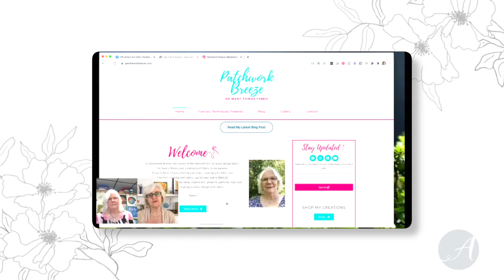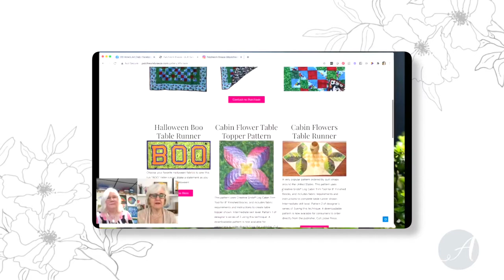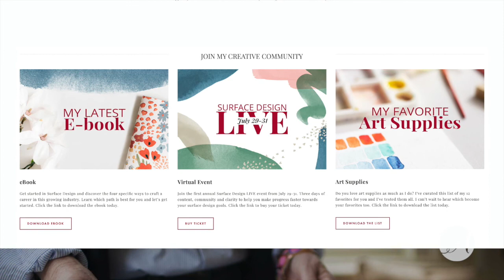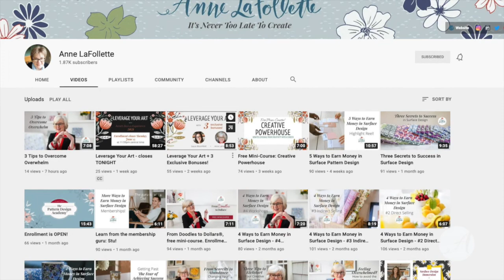New! Summer Spotlight Series. Meet Nancy Myers.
I'm launching a fun new summer series called The Student Spotlight Series. Let's kick things off with a fabulous interview with Academy student and quilter Nancy Myers.

I think you'll be inspired by her creative story and how she is sharing her many gifts with the world.